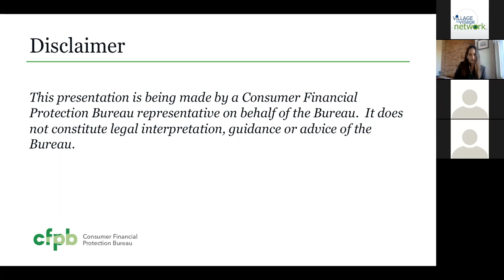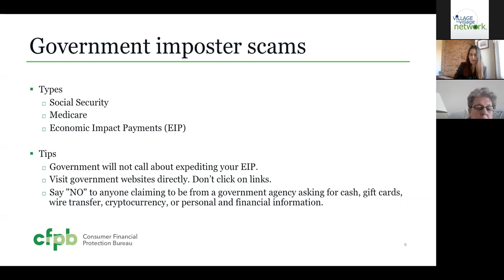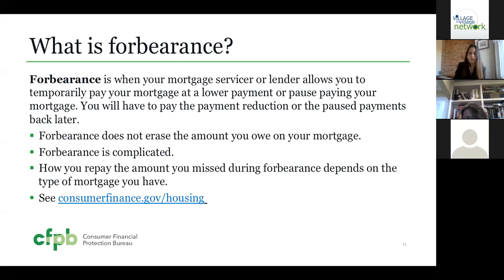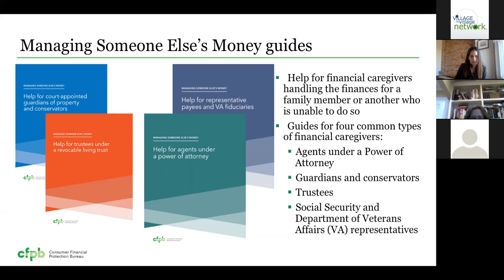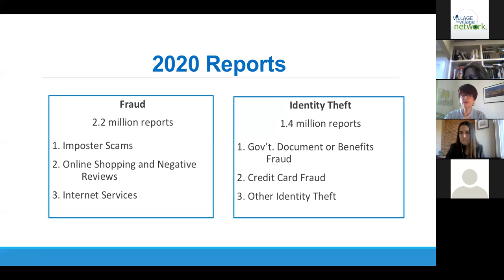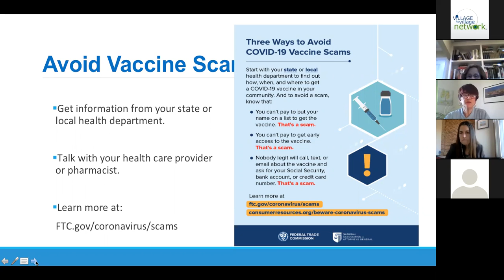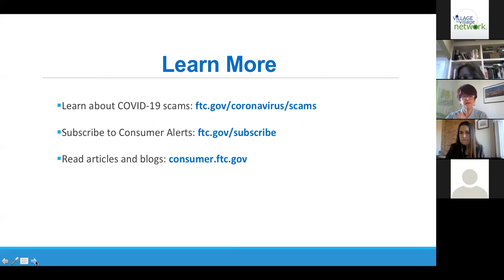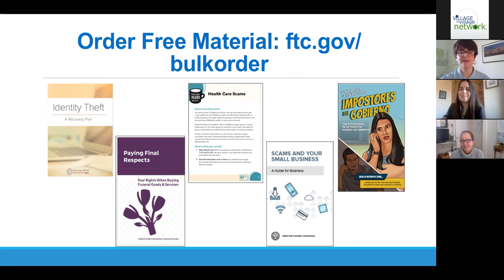Empowering Villages-Coronavirus Scams 2-25-2021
Join us each month as we welcome the Federal Trade Commission or the Consumer Financial Protection Bureau for topics relating to scams, frauds, etc.